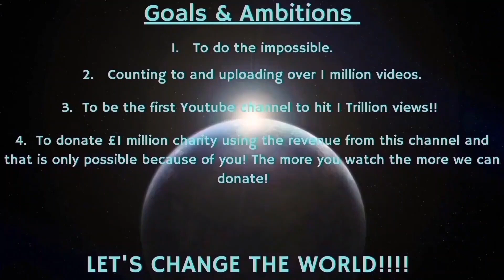Counting to ONE MILLION!!, This is Number 97,211